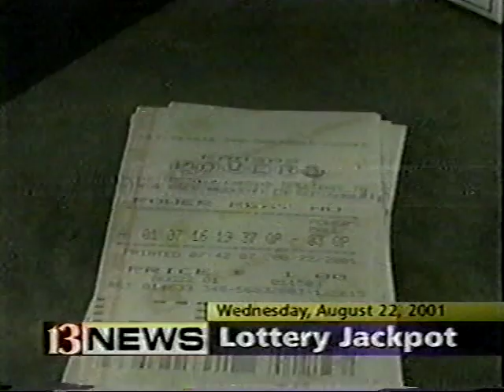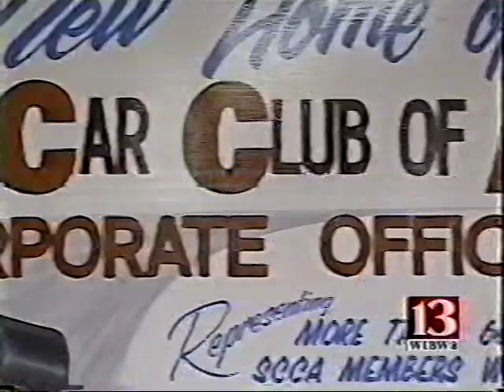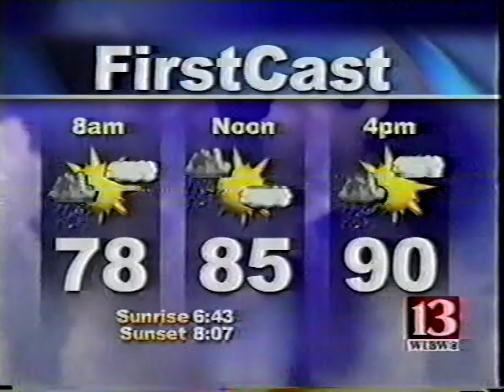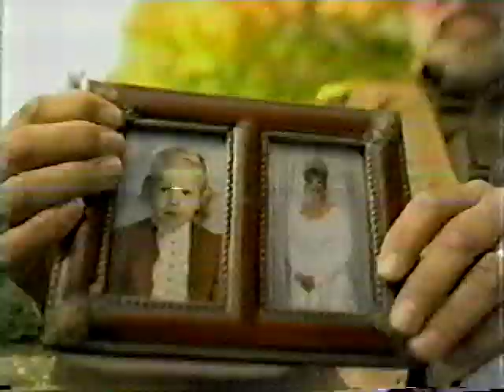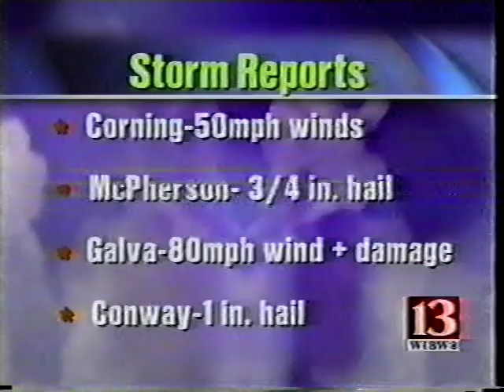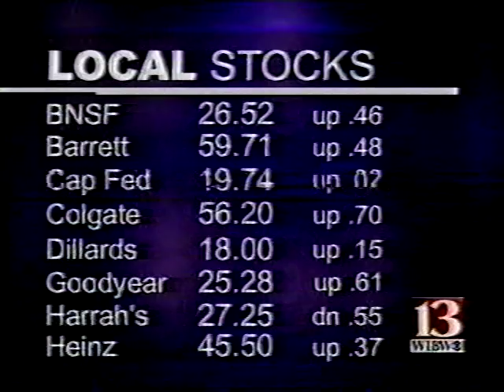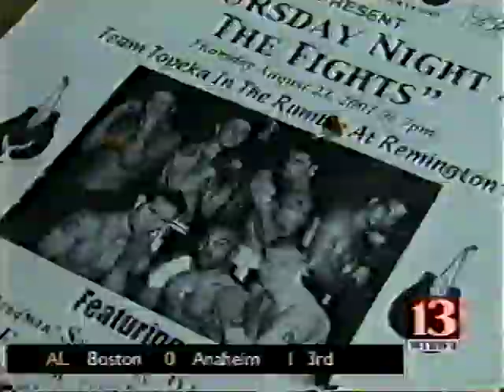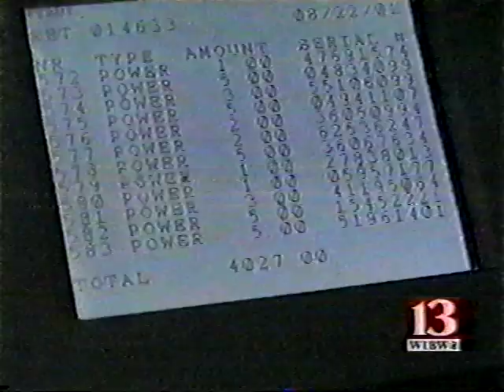WIBW-TV 10pm News, August 22, 2001